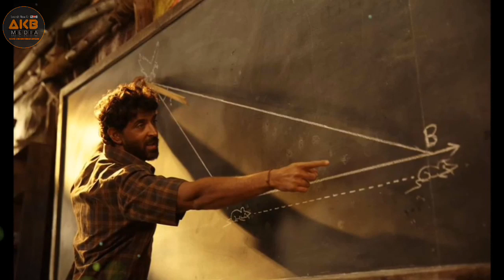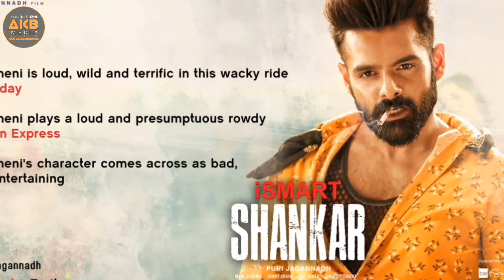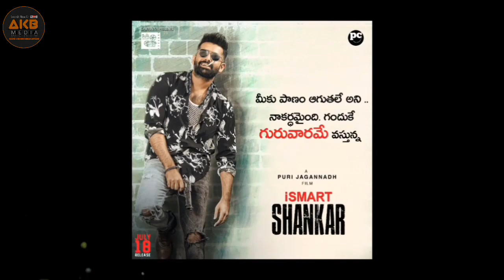kabir singh 31th day collection, kabir singh box office collection day 31,shahid kapoor,Kiara advani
कबीर सिंह की कमाई, कबीर सिंह फिल्म का कलेक्शन,
Ismart Shankar 1st Day Collection | Ram Pothineni, Nidhhi Agerwal, Nabha Natesh | Puri Jagannadh,

IsmartShankar Theatrical Trailer ft. Ram Pothineni , Nidhhi Agerwal, Nabha Natesh, Satya Dev . Written and Directed by Puri Jagannadh, Music composed by Mani Sharma, Produced by Puri Connects ( Puri Jagnnadh, charmme Kaur ) .

Cast & Crew :
Starring : Ram Pothineni,Nidhhi Agerwal, Nabha Natesh,Satya Dev
Story,Screen Play, Direction : Puri Jagannadh
Art : Jonny Shaik
Editor : Junaid Siddiqui
D.O.P : Raj Thota
Lyrics : Bhaskarabatla
Produced by : Puri Connects (Puri Jagannadh , Chamme kaur )
Presented by : Lavanya
Banner : Puri Connects , Puri Jagannadh Touring Talkies

Super 30 - Hrithik Roshan,Mrunal Thakur,Pankaj Tripathi,Amit Sadh,Nandish Sandhu,Aditya Shrivastav,Vikas Bahl,Anurag kashyap,

Super 30 Public Review,Super 30 Review By three Wise Men,
Super 30 Public Review,Public review of Super 30,
Hrithik Roshan New Movie,Mrunal Thakur New Movie,Pankaj Tripathi new Movie,
Akn Media, Box Office Collection,

Super 30 Movie, Super 30 Box Office Prediction, Super 30 1st Day Collection, Super 30 Budget, Super 30 Songs, Super 30 Starcast, Super 30 Movie Songs, Hrithik Roshan, Mrunal Thakur, Aditya Shrivastav, Pankaj Tripathi, Vikas bahl, Anurag kashyap, Box Office Prediction Super 30,Box Office Collection Of Super 30,Super 30 Movie, Super 30,Anand Kumar, Anand Kumar Super 30 program,Super 30 Dialogue promo, Toofan Aane Wala hai promo Super 30,